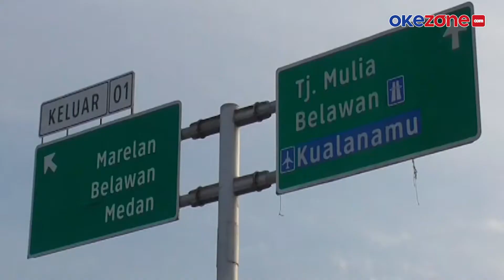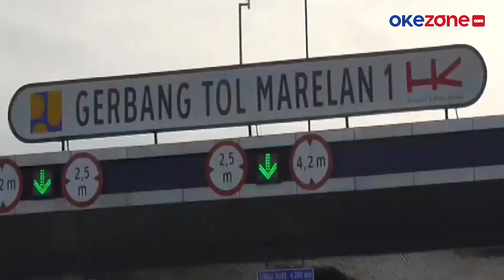JALUR TOL TEBING TINGGI RESMI BEROPERASI KINI SELURUH TOL DI SUMUT TERINTEGRASI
Ruas Jalan Tol Kota Tebing Tinggi - Medan - Binjai di Sumatra Utara resmi beroperasi. Seluruh ruas tol di Sumatra Utara kini terintegrasi sehingga mempersingkat perjalanan warga dan mengurangi kepadatan arus lalu lintas di wilayah kota Medan, Tebing Tinggi dan Binjai, Selengkapnya di